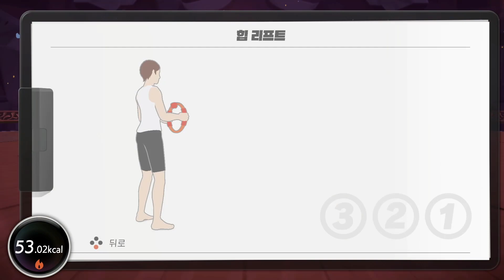Day 229 - (거의) 무편집 Longplay (마스터 모드, 운동 부하 30)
229일째 플레이의 Longplay 영상입니다.

꽤 긴 영상이므로 지루하실지도 모릅니다.
조작을 안하거나 설정 화면에서 오래 머무르는 장면은 부득이하게 편집했습니다.
배틀 짐에서 배틀을 무려 50분 넘게 했어요. 그리고 미니 게임 천국 월드에 도착한 김에 패러슈트(상급) 퍼펙트에 도전했으나 실패!

지루하신 경우 상단에 링크된 편집 영상을 추천합니다.